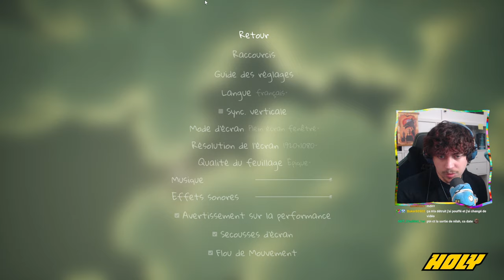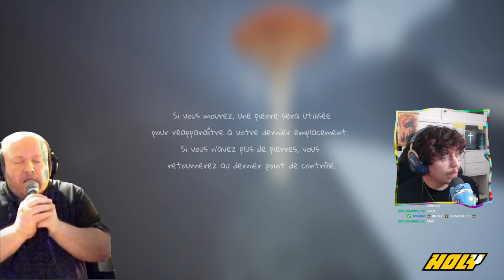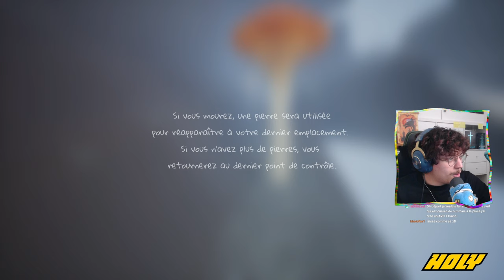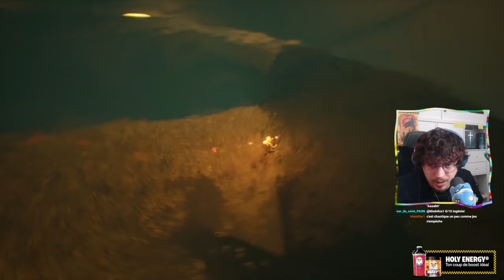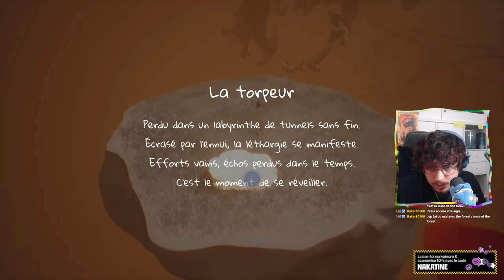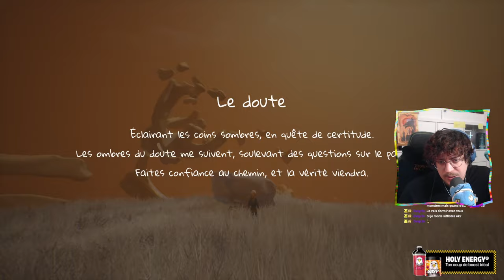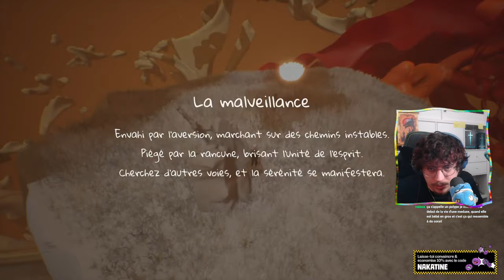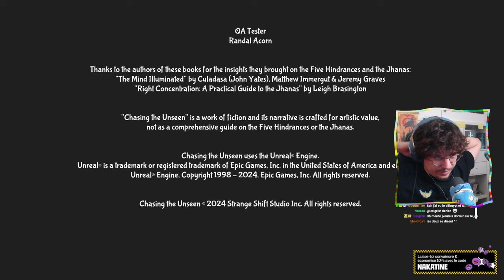Le jeu de la TRANQUILITÉ (non)